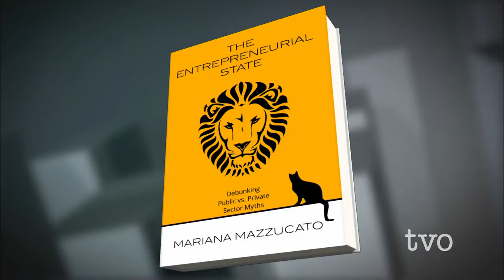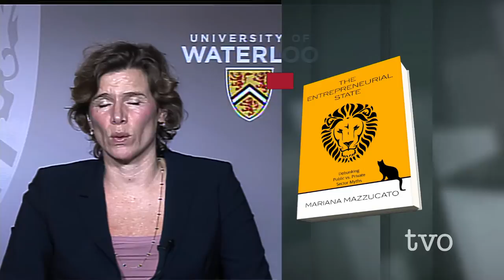Mariana Mazzucato: Elections and Economics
The federal election is right around the corner and, no surprise, the economy has been at the top of the campaign priority list. Each party has its policies and promises, but is it actually possible for the government to influence the economy? The Agenda tackles that question with innovator and economist Mariana Mazzucato.